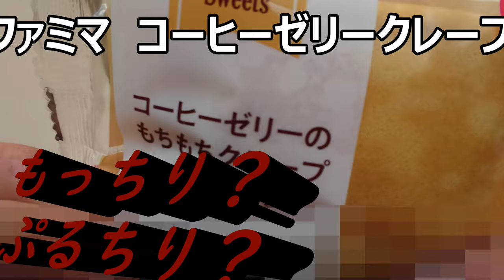ファミリーマート コーヒーゼリのもちもちクレープはもちもちと言うよりも……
ファミリーマート　コーヒーゼリーのもちもちクレープを食べてみました。でもこれ、もちもちと言うよりも更に強いのがいますね～
贈り物は此方まで↓
〒153-0042